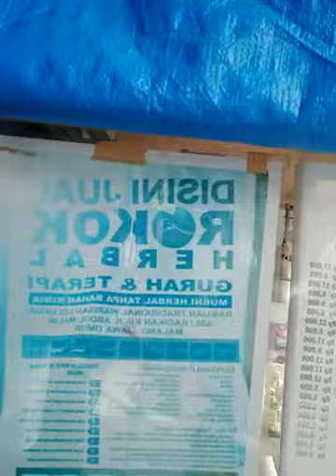MPEK MPEK DAN ES KACANG MERAH ASLI DARI PALEMBANG YANG ADA DI TELUKNAGA TANGERANG BANTEN INDONESIA